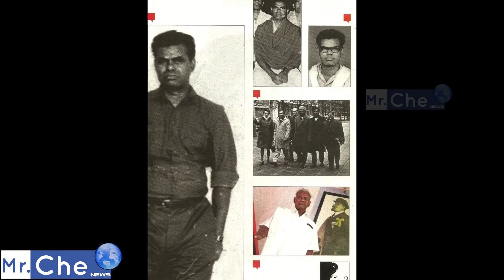நல்லகண்ணு அய்யா வரலாறு | Nallakannu Ayya LIfe History | Political Leader Nallakannu Ayya History